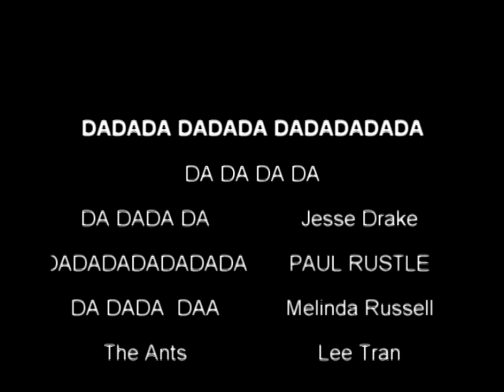DADADADADADADA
DADADA DADADA DADADADA DADADA DADADA DADADADA